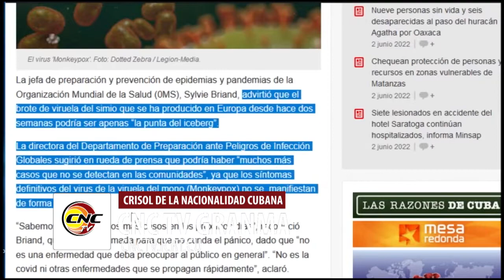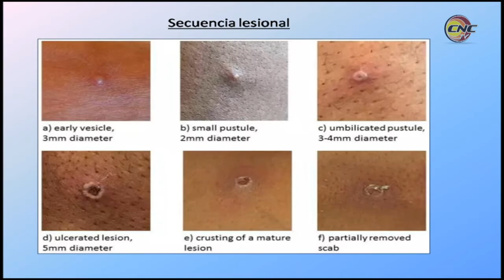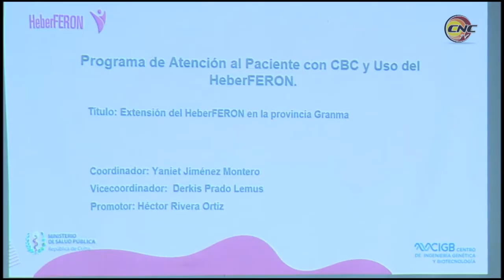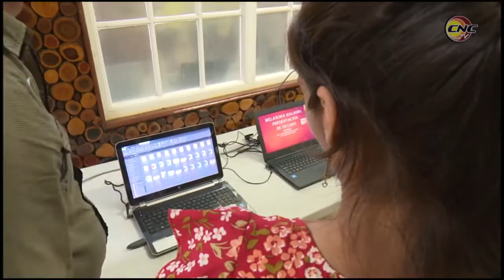Debaten especialistas de Granma sobre aparición de nuevos brotes de viruela del mono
Cerca de dos decena de trabajos entre conferencias, ponencias y presentación de poster electrónico fueron presentados en la segunda jornada Provincial de Dermatología en Granma, que se desarrolló, este  jueves,  en Bayamo. Especialistas de esa área y en medicina general integral de toda la provincia participaron en el encuentro en el que se intercambió sobre temas de actualidad como  el impacto de la Covid 19 en la dermatología y la alerta sanitaria mundial debido al nuevo  brote de la viruela del mono.